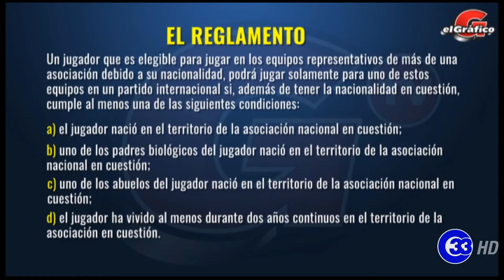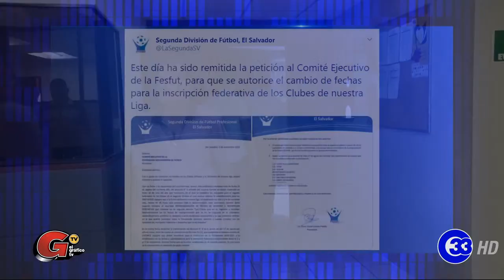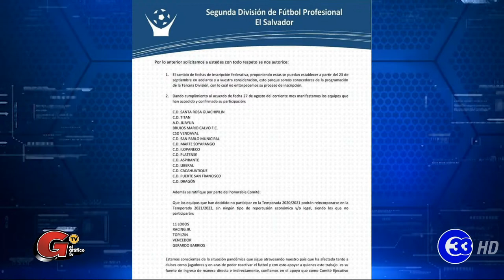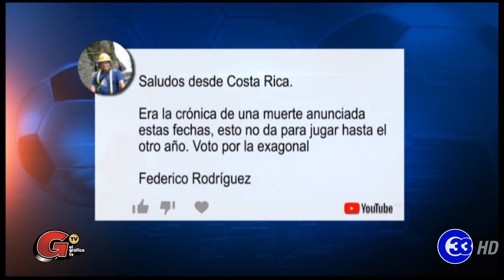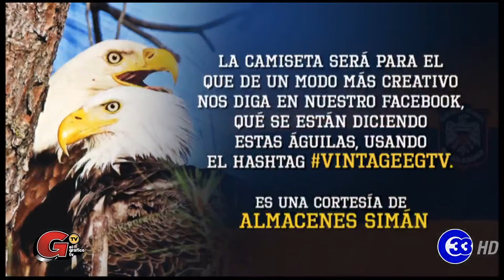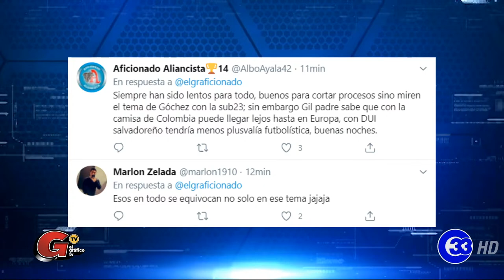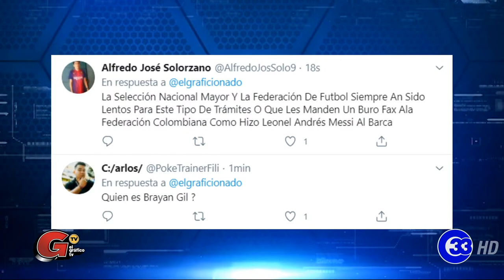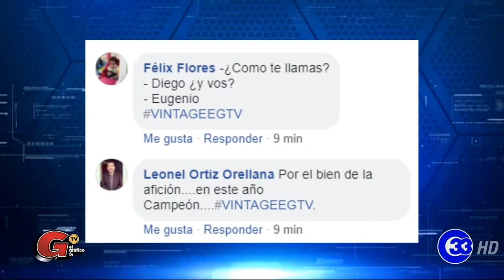¿QUE TANTO AFECTARÁ A LA SUB-23 LA SEPARACIÓN DE ROFOLFO GÓCHEZ DE CARA A GUADALAJARA?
Varios presidentes de federaciones en la región confirman la suspensión de la jornada eliminatoria para octubre, tal como mencionó el presidente de la FESFUT la pasada semana.